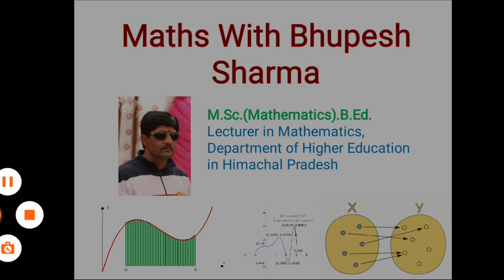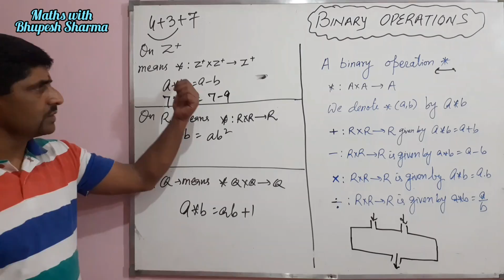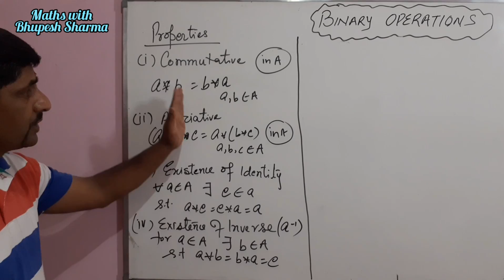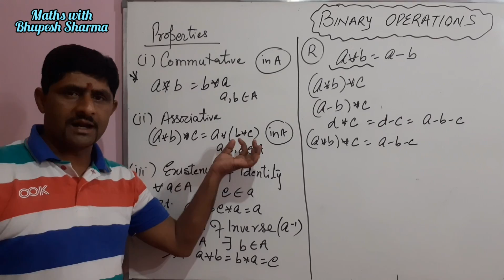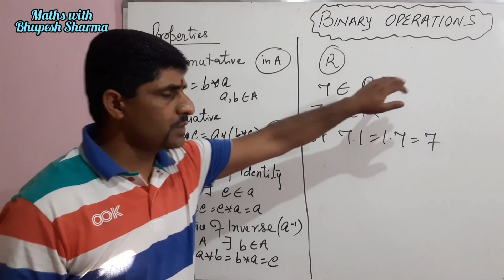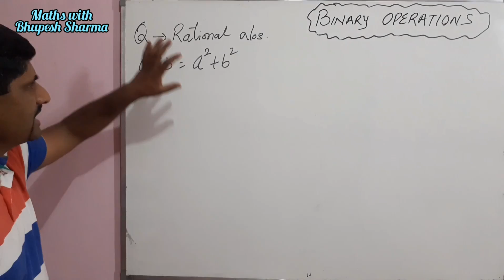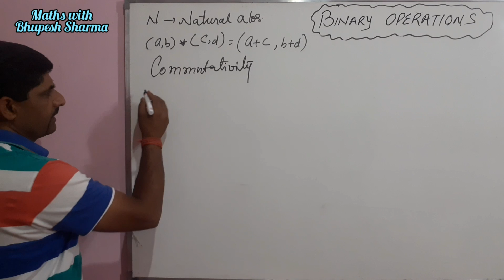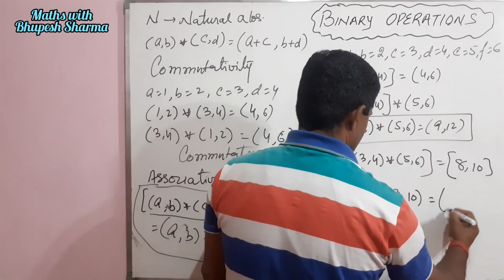| Binary Operations | Class 12|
A binary operation is simply a rule for combining two values to create a new value. The most widely known binary operations are those learned in elementary school: addition, subtraction, multiplication and division on various sets of numbers.